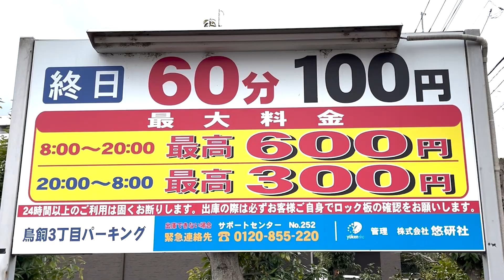福岡・鳥飼にある駐車場【鳥飼３丁目パーキング】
福岡・鳥飼にある駐車場です。

住　　所：福岡県福岡市中央区鳥飼３丁目９−１２